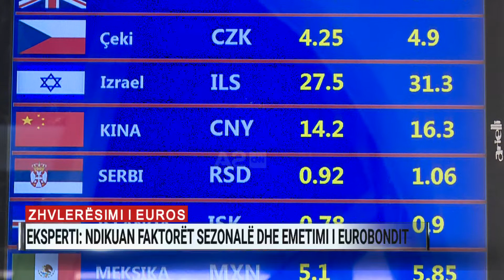Zhvlerësimi i euros, eksperti: Ndikuan faktorët sezonalë dhe emetimi i eurobondit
Kriza e koronavirusit ka ndikuar drejtpërdrejt kursin e këmbimit valutor në vend. Eksperti për ekonominë, Arjan Kadaresë, shpjegon se përveç efekte sezonale, ndikim në zhvlerësimin e mëtejshëm të euros në këtë periudhë ka dhënë edhe emetimi i eurobondit prej 650 milionë euro të bërë në qershor të këtij viti.